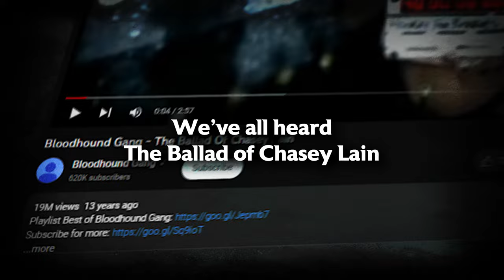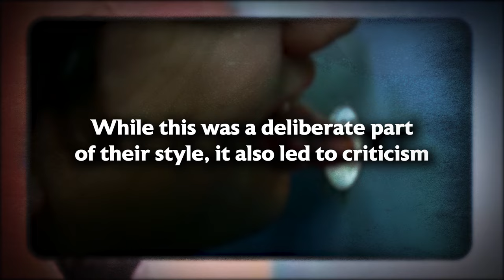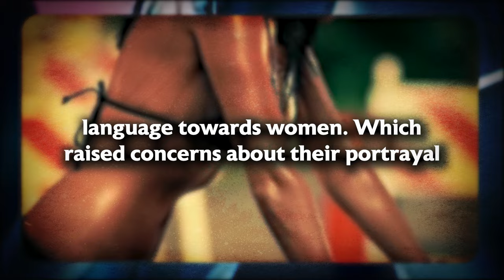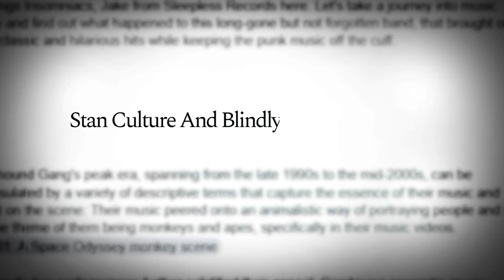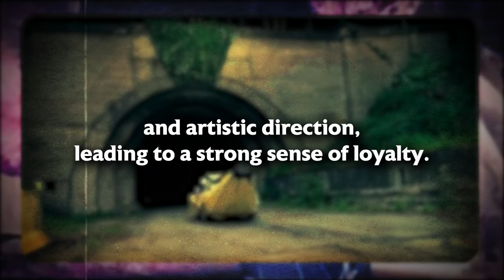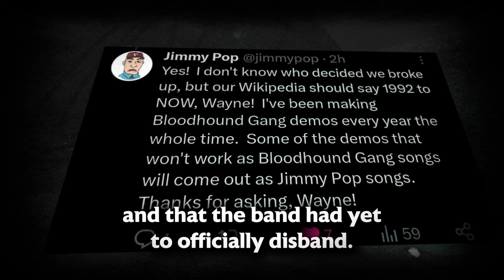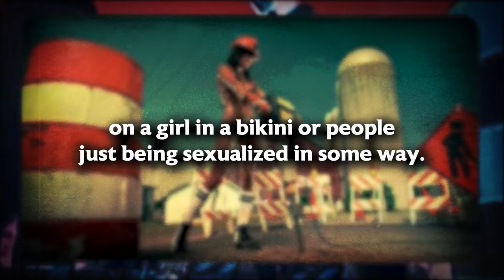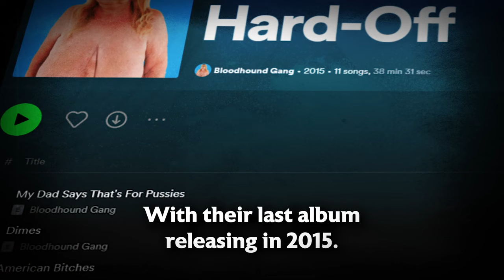Why Bloodhound Gang Wouldn’t Survive Today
Let's dive into the outrageous journey of the Bloodhound Gang, exploring the band's irreverent rise to fame, their chart-topping hits, and the unforgettable antics that defined their musical legacy.

Thank you guys for watching, like and sub if you enjoyed! ✨